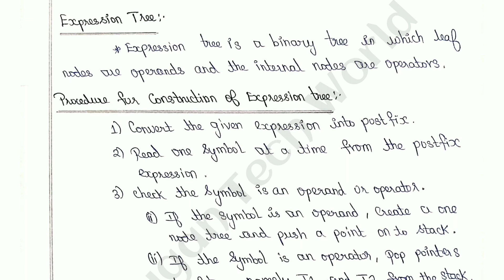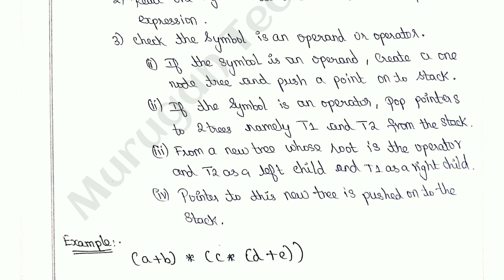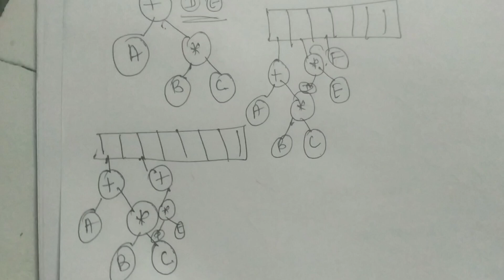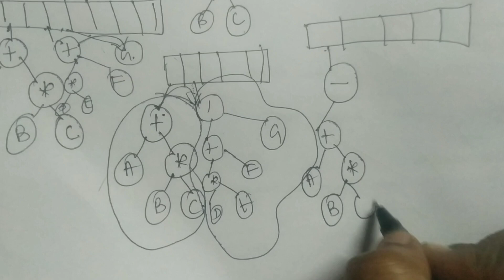Expression tree in data structures tamil||CS3301||Anna university reg-2021.